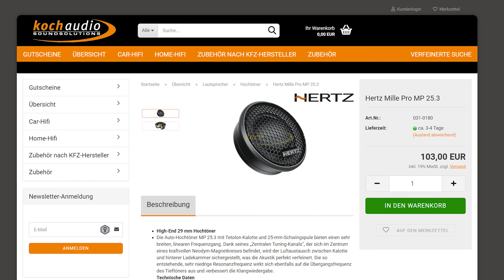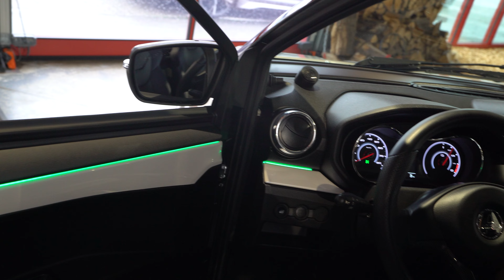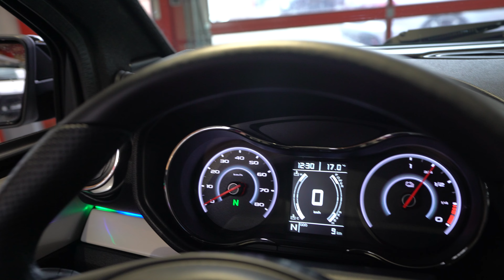6000Watt Motorleistung - 2000W Audioleistung - Der Ultimative GTI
Ihr wollt auch fetten Sound für euren Aixam? Da hilft euch Sandro von KochAudio sehr gerne weiter. Alle Infos und Kontaktdaten findet ihr auf seiner Webseite
Wenn ihr eurem Aixam auch das gewisse etwas geben und den Seitenschweller nachrüsten möchtet, dann könnt ihr das komplette Kit mit Befestigungsmaterial bei uns im Onlineshop bestellen